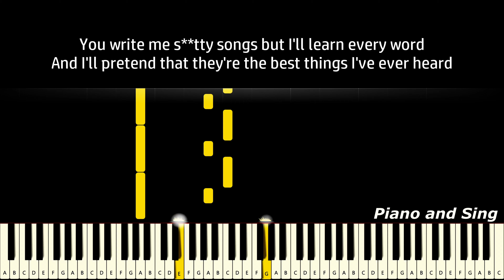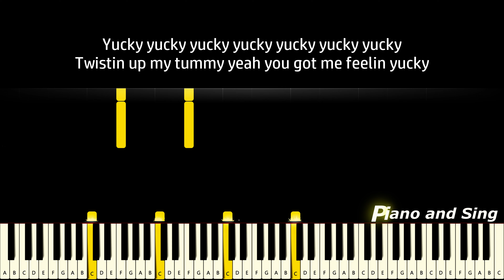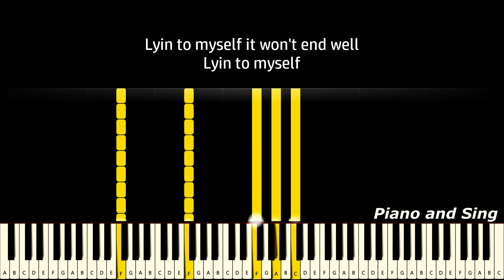Natalie Jane - Yucky (Piano Version, Tutorial, Lyrics, Karaoke)